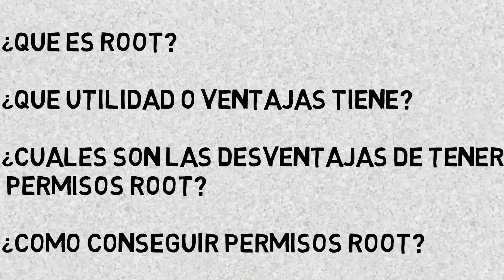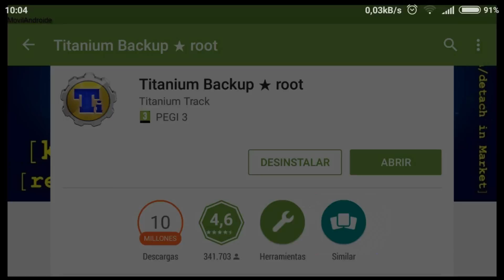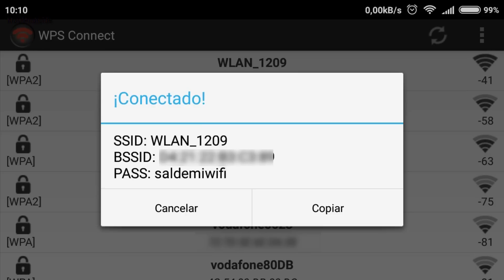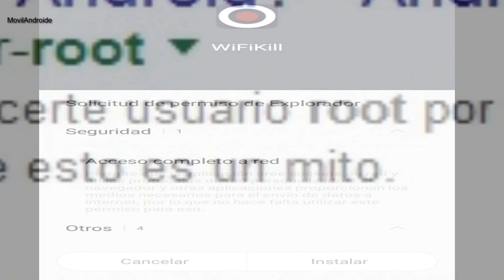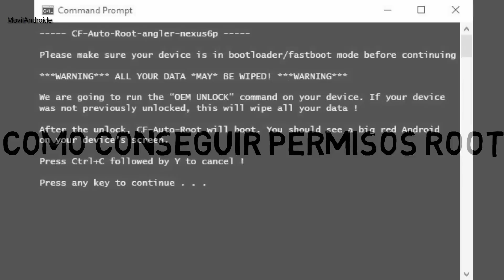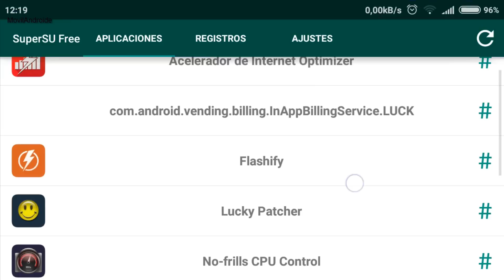Que es Root Ventajas e inconvenientes de permisos Superusuario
Que significa tener permisos root,como conseguir permisos root, para que sirve tener permisos root?